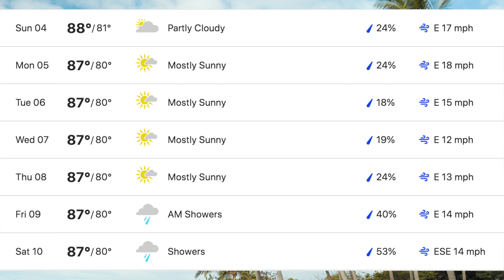Weekly Weather Forecast with Jesse Daley (8/4/24 - 8/10/24)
Good day, friends! Please check out our weekly weather forecast with Jesse Daley, covering Sunday, August 4, through Saturday, August 10. Our YouTube playlist is updated every week, AND check out Jesse's daily weather updates here:

There's always something new to explore with the V.I. Source!